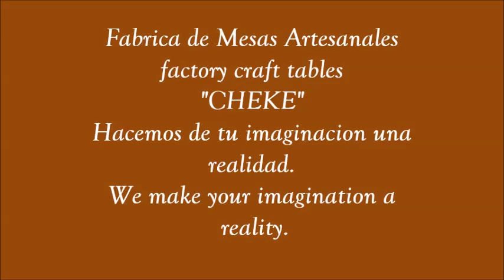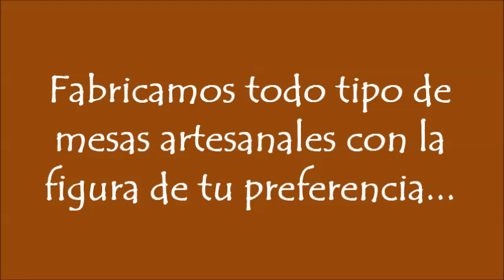MESA DE DELFINES HECHA EN UN TRONCO DE CAOBA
hecha de una Raiz completamente en caoba.